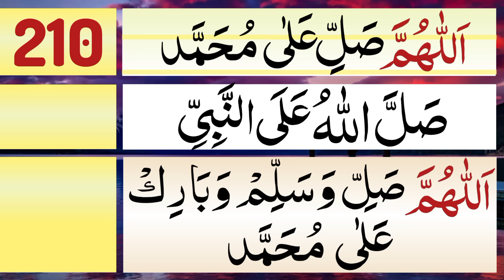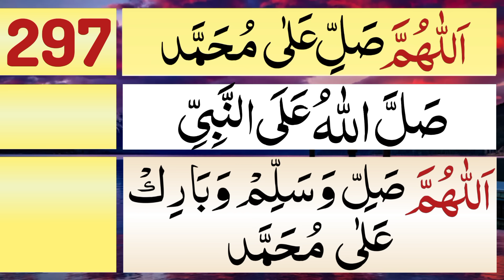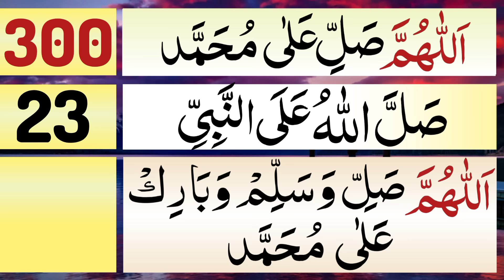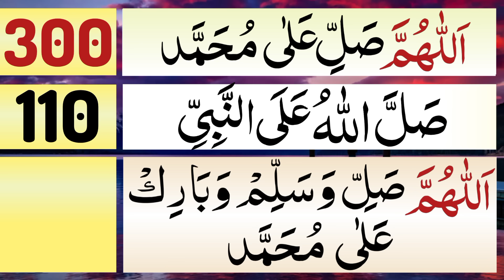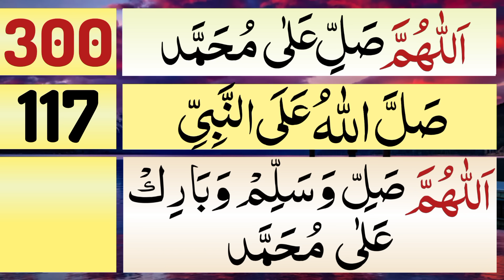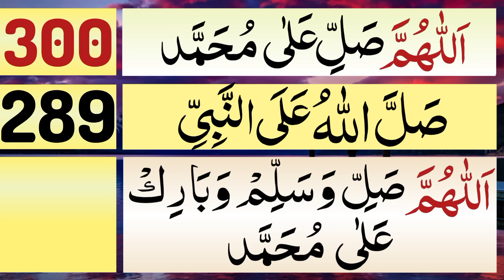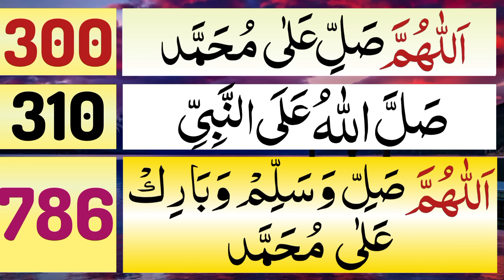1000 Times Salawat For Opening Door Of Rizq, Wealth & Health | Allahumma Salli Ala Muhammadin Durood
Beautiful Salawat For Betterment & Happiness in Life

Topics Covered
Salawat 1000 Times
Salawat on Prophet
Salawatullah
Salawat br Muhammad
Salawatullah alaika
allahumma salli wasallim ala sayyidina muhammad
Salawat For Wealth
Salawat Darood
allahumma salli wa sallim wa baarik ala sayyidina muhammad
allahumma salli wa sallim wa barik ala sayyidina muhammadin
اللھم صلی علی سیدنا محمد
صلی اللہ علی النبی
اللھم صل وسلم وبارک علی محمد

00:00 3 Beautiful Salawat
00:12 Allahumma Sale Ala Muhammad
19:27 Sallallahu Alan Nabiyyi
34:21 allahumma salli wa sallim wa barik ala muhammad